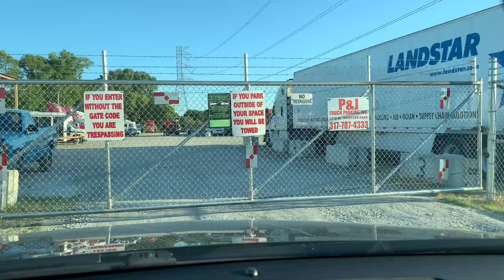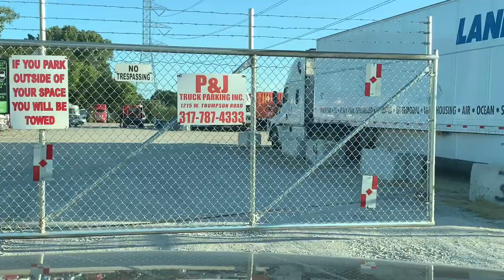Trucking | How Much Is Truck Parking | Where To Park Your Trucks | How I Lost $2,200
*RECOMMENDED SERVICES:*

📌 RTS Financial [Factoring + Fuel Card]
Same day funding, 97% advance rate, and fuel discounts:

📌 ITI, Inc. [Safety + Compliance]
Nationwide drug program, driver qualification files & more.
For best pricing, tell him David McGill sent you.

*ABOUT ME:*
What’s up y’all? I’m David McGill, a 2007 graduate of Indiana University’s Kelley School of Business, an experienced accountant, trucking business owner, and consultant. I created Trucking From Scratch®️ to help other entrepreneurs start, run, and grow successful trucking businesses by breaking down the business side of trucking.

Trucking From Scratch®️ is a registered trademark.